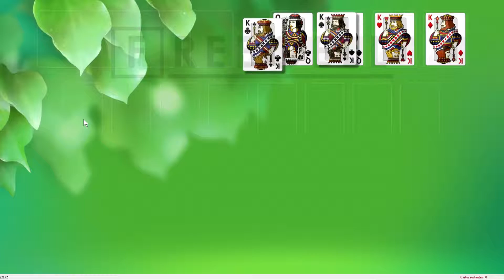Solution to freecell game #22172 in HD